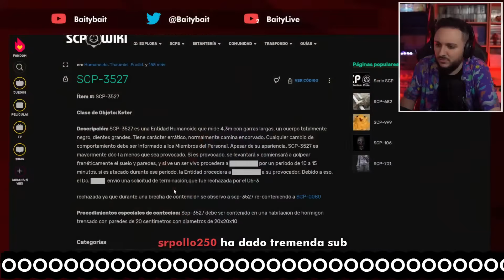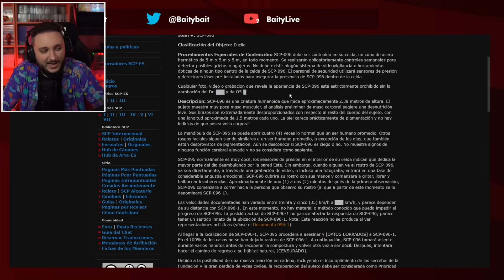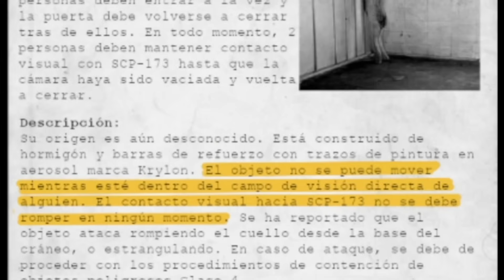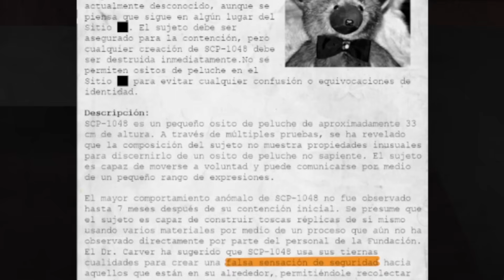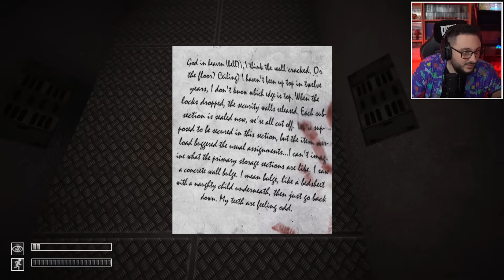¿Es esto un salón del manga? - SCP: Containtment breach